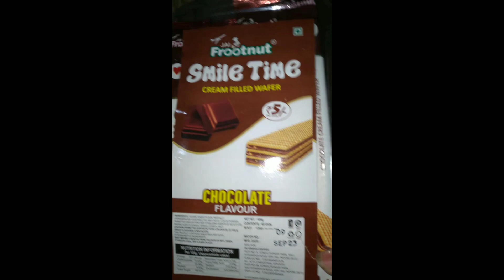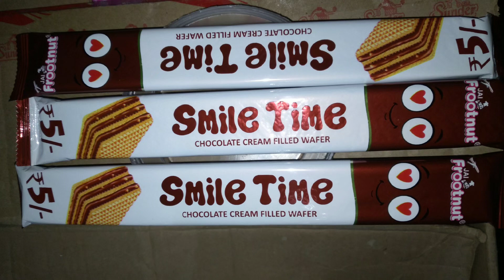some lots of chocolate cream Wafers unboxing video 🍫🍫🍫🍫🍫